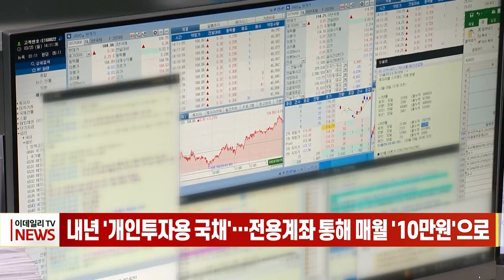내년 '개인투자용 국채'… 전용계좌 통해 매월 '10만원'으로 (20230905)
# 내년 '개인투자용 국채'… 전용계좌 통해 매월 '10만원'으로